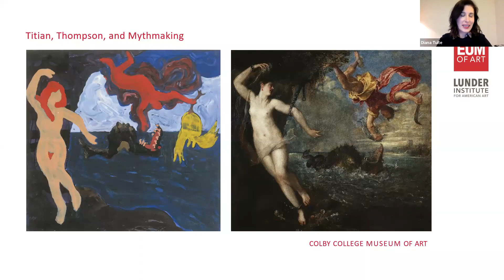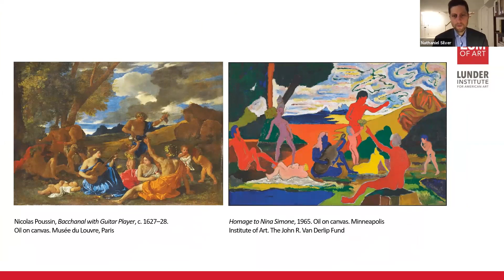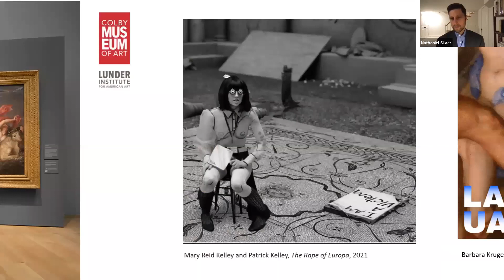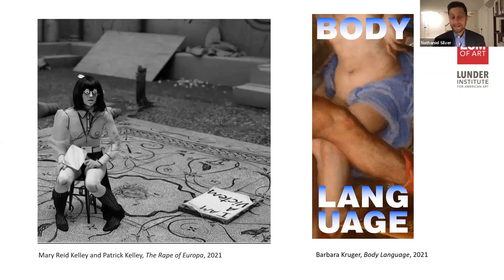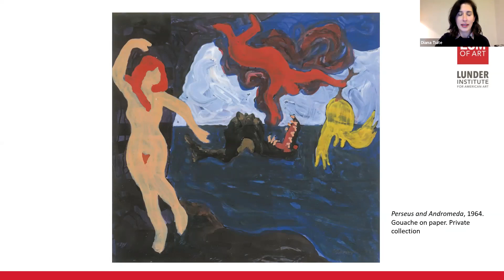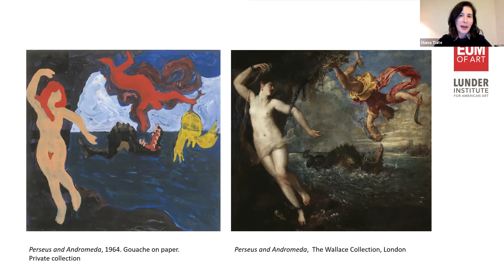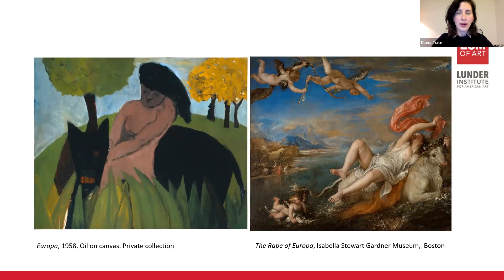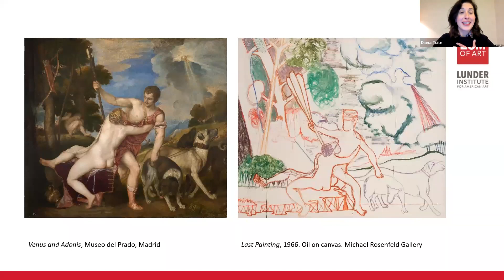Art&: Titian, Thompson, and Mythmaking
Like many American painters of his generation, Bob Thompson (1937–1966) sought inspiration in mythological subjects. In Thompson’s case, this meant reinterpreting compositions such as Titian’s Perseus and Andromeda (1554­–56), which is currently on view in the United States for the first time as part of the exhibition Titian: Women, Myth & Power at the Isabella Stewart Gardner Museum. Organized in connection with the special exhibition, Bob Thompson: This House Is Mine, this conversation features Kerill O’Neill, Julian D. Taylor Professor of Classics at Colby College, Nathaniel Silver, William and Lia Poorvu Curator of the Collection at the Isabella Stewart Gardner Museum, and Diana Tuite, Katz Curator of Modern and Contemporary Art at the Colby College Museum of Art.

The Art& series brings together visiting artists, scholars, museum staff, and community experts for conversations about exhibitions, collections, and projects at the Colby College Museum of Art and its Lunder Institute for American Art. A mix of in-person, virtual, and hybrid programs, this series is designed for those interested in learning more about art and engaging with the key issues of our time.